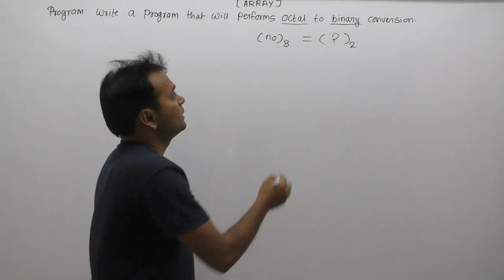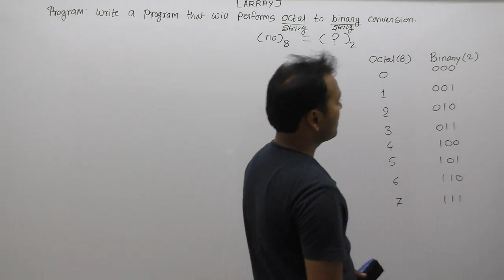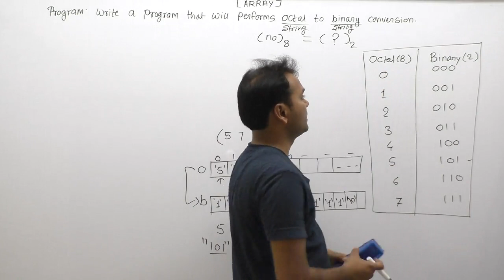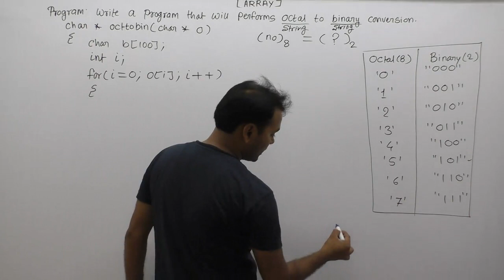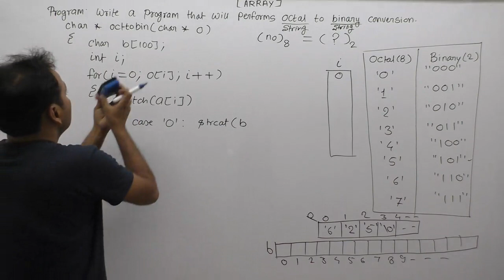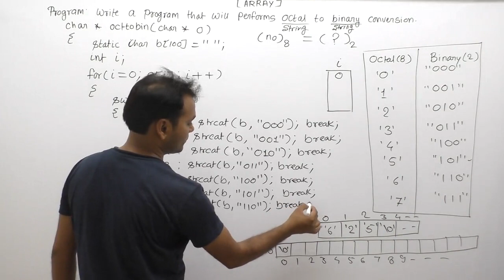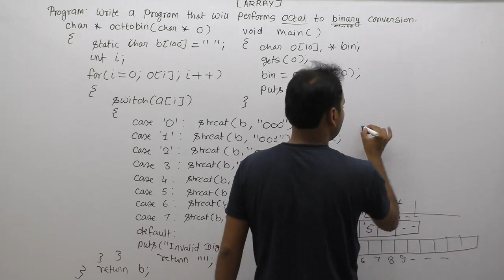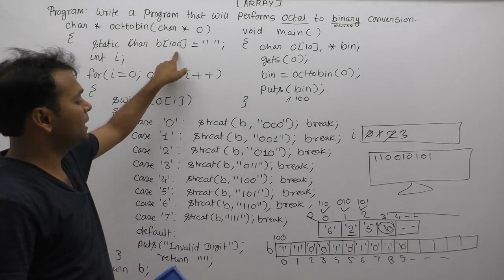Write A C Program That Will Performs Octal To Binary Conversion |Part869| C Language